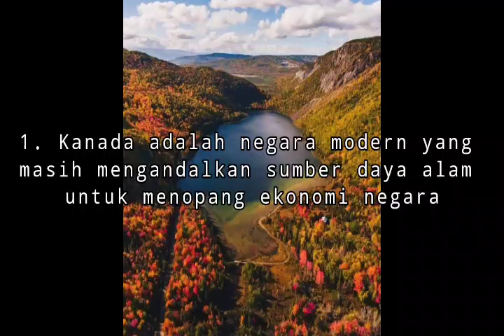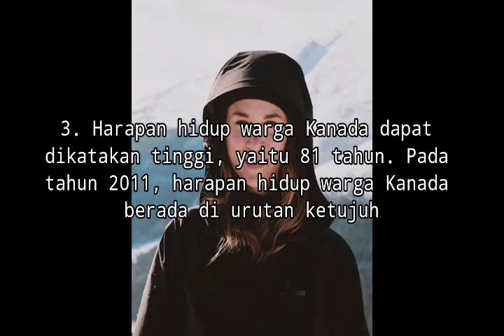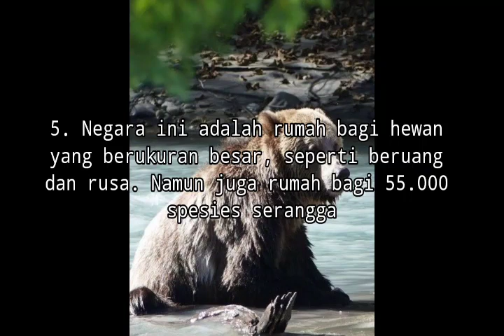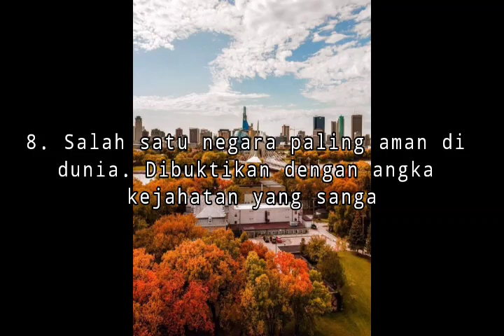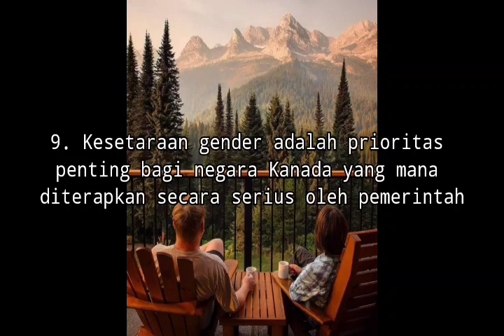10 Fakta Kanada, Negara Modern yang Masih Andalkan Sumber Daya Alam Siapa nih yang ingin berkunjung